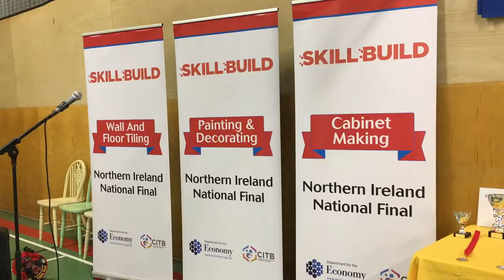Skillbuild NI at Magilligan Prison